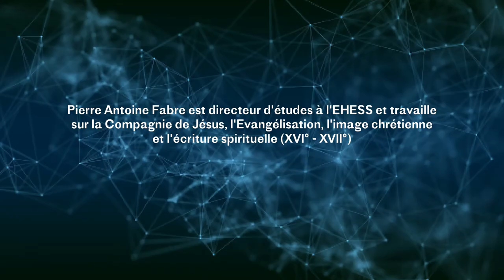Pierre Antoine Fabre #6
© Institut français d'Israël 2020
NOVEMBRE NUMERIQUE / HISTOIRE / Comment lancer un livre d’histoire en temps de crise ? - "Histoire des juifs : Un voyage en 80 dates de l'Antiquité à nos jours"  Sous la direction de Pierre Savy  (Ed. PUF, 2020) avec Katell Berthelot et Audrey Kichelewski
Pierre Antoine Fabre
1704 – Des jésuites à la synagogue de K’ai-feng